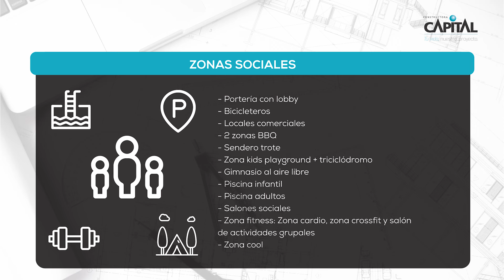Primavera | Avance de obra Marzo 2024 en Bogotá